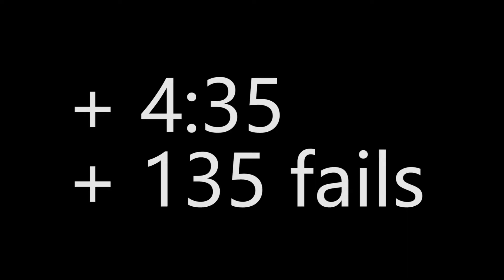10 jumps to parkinson's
song: elevationate by 5blockneo